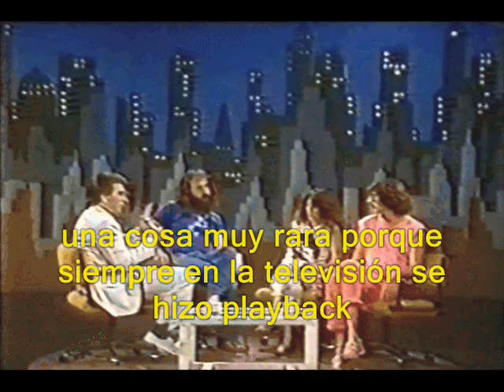CHARLY GARCIA HABLA SOBRE JUAN ALBERTO BADIA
Las sentidas palabras de un genio hacia el amigo que se fue...otro genio!